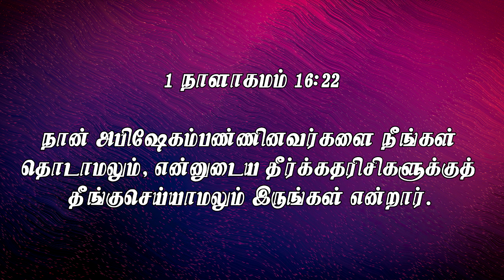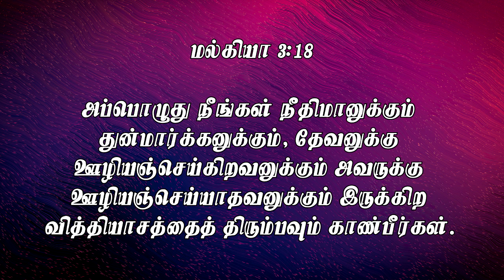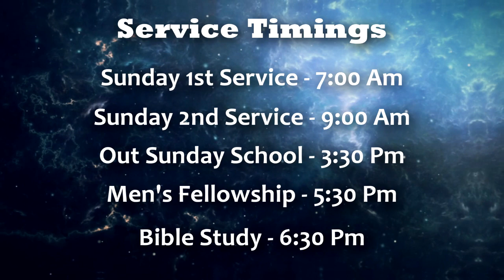ஒரு மனிதனையும் அனுமதிக்கமாட்டார் || Morning Devotion || Pr.Joel Sam Paul || 23 Feb 2023